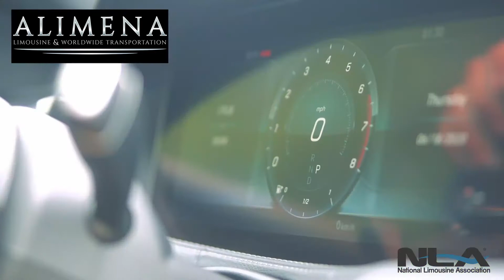Alimena Follows NLA Protocols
Alimena Worldwide proudly follows the guidelines the National Limousine Association puts out on vehicle safety, cleanliness and Covid 19 protocols. For more information on the NLA and NLA guidelines

Be Encouraged and Make a Difference.